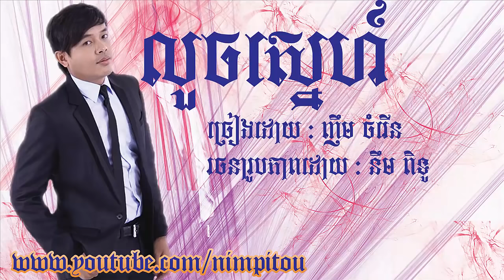លួចស្នេហ៍ ~ Louch Sne ~ ញឹម ចំរើន ~ Nhim Chomroeun ~ Rock CD Vol 102 ~ Kimhouy Theam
សូមជួយចុចLike និងSubscribe រួចចុចរូបសញ្ញាកណ្តឹង ដើម្បីទទួលបានវីដេអូថ្មីៗពី channel យើងខ្ញុំ។
សូមអគុណ។

មិនធ្វើសង្គ្រាមទេអូន Min Tver Songkream Te Oun Chamroeun ញឹម ចំរើន Lyric | Kimhouy Theam